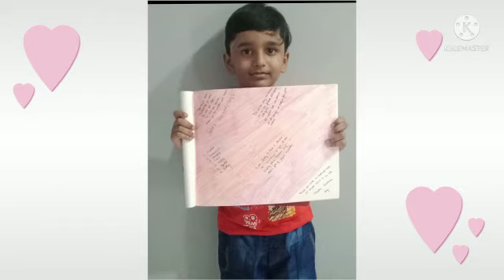JHB@Teacher's day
Video from jhbsardareng